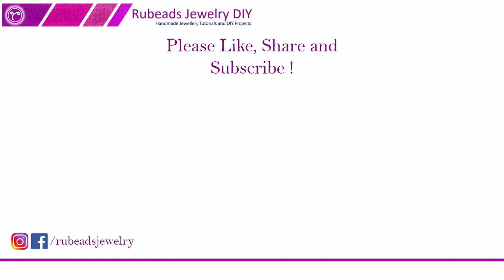How to Make Anklets with Beads/Moti Payal Banane ka Tarika/Seed Bead Jewelry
DIY/How to Make Anklets/Moti Payal Kaise Banae/Jewellery Making at Home / Tutorial

Hey Friends, This Handmade Easy Beading Tutorial is regarding Beaded Anklet making at Home. This Ankle Bracelet DIY is very Easy to Follow. This one is Anklet making with 11/0 Seed/small  Beads  . I have shared many Beads Jewellery/Jewelry Making Tutorials or Beading Tutorials on Rubeads Jewelry DIY Channel.

For My Hindi Viewer
Iss video mai  Moti Payal banane ka tarika sikhaee hoon. Yahan pe mai chote Moti size 11/0  use ki hoo. Mere Channel pe aap Jewellery Kaise Banate hai , sikh payenge
📍Materials Required-
👉seed beads size 11/0 in three colors
👉Clasp
👉Needle and Thread
📌If you Like this Tutorial, then Hit LIKE👍.
0:00 start
0:04 Precap
0:17 Beading Process starts
0:51 Flower Making Starts
1:39 Flower Making Completed
03:53 Full length completed, Loop Making Starts
05:05Attaching Clasp
05:39 Ready to wear
About Rubeads Jewelry DIY Channel-

In this Channel you can watch DIY  Tutorials like Fabric Jewellery, Kundan Jewellery,  Mangalsutra Making,  Bracelet Making,  Pearl jewelry Making,  Thred Anklet making,  Beaded Anklet Making, Jute Jewellery and Many more.

💗Add some creativity to your life and make your life more colourful.💗